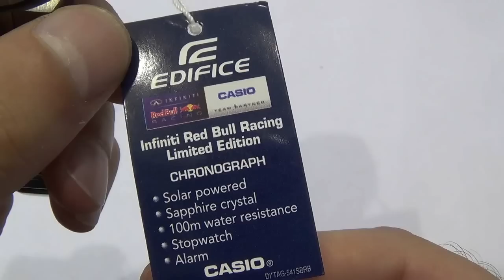Casio Edifice - RedBull Racing EFR-541SBRB-1AER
Edifice RedBull Racing EFR-541SBRB-1AER